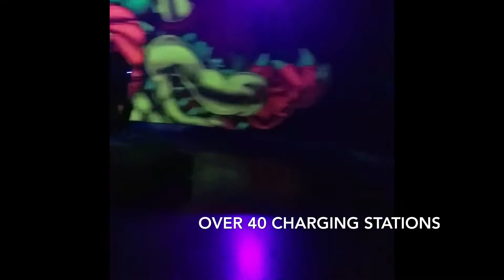Grand Prix Cars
Electra Motor Sports Indoor Blacklight Grand Prix Cars